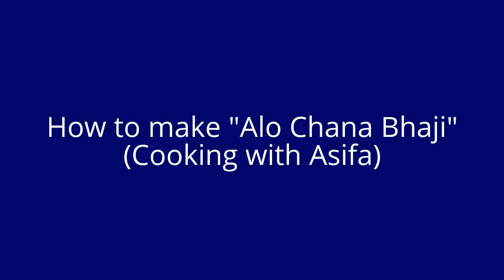Veg Recipes | Potato Chickpea Curry | Aloo Chana Bhaji | آلو چکن کری | 18